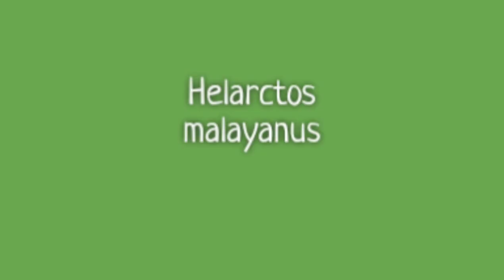Animal Sounds of Asia. Part 1